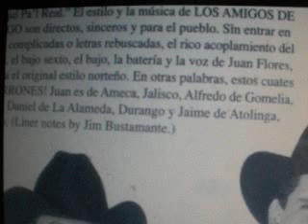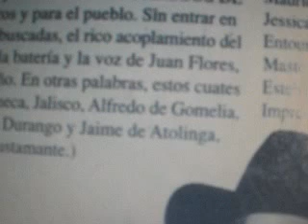los amigos de durango/la rosilla